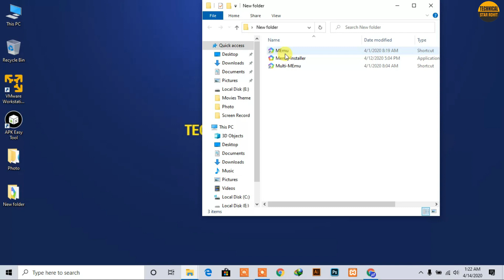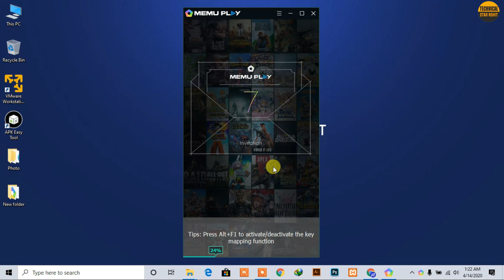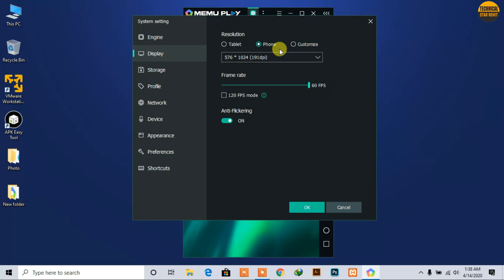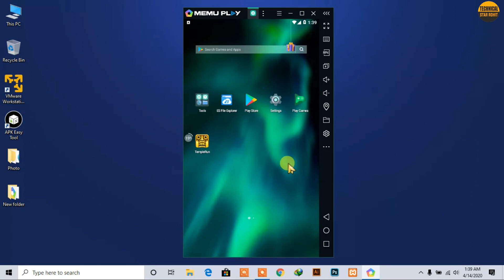How to install android Apps on Windows Computer Pc Laptop No Hang No lag Your System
How to Install Android App in Windows Pc without any Emulator

Welcome to Technical Star Rohit

Namskar dosto technicl star rohit aapka bahut bahut swagat hai. Maine is video bataya hai ki aap kaise apne Pc,Computer,Laptop me Android app chala sakte hai aur aapka Pc,Computer,Laptop hank bhi nahi karega.